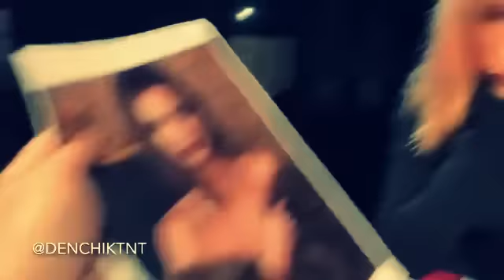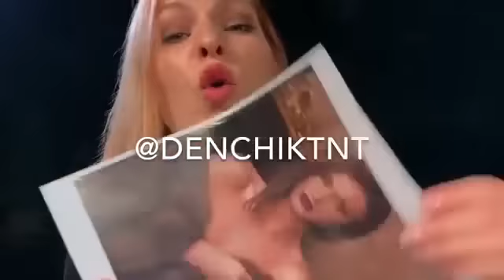Мэрилин Керро про и для Ольги Бузовой из Дома 2 на ТНТ